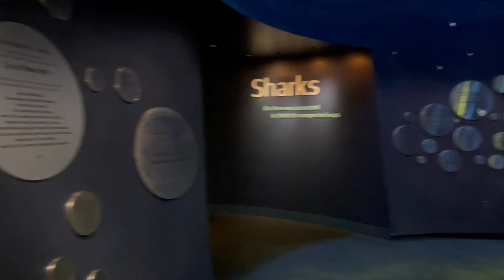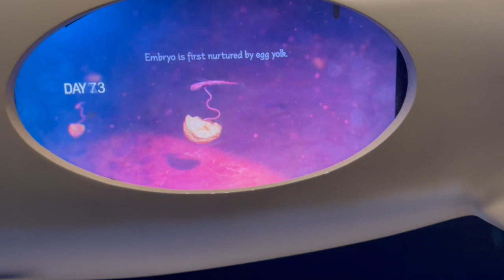Episode 3: Brooklyn Aquarium/Coney Island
Hey guy!!! In this video we’ll be exploring one of most tourist place in the City!!!